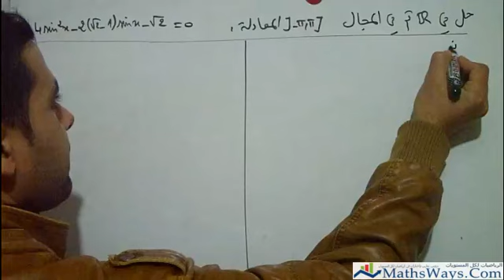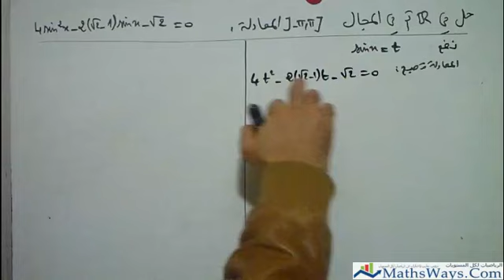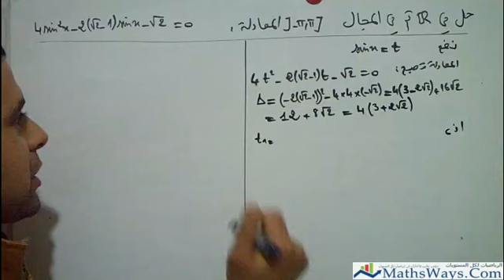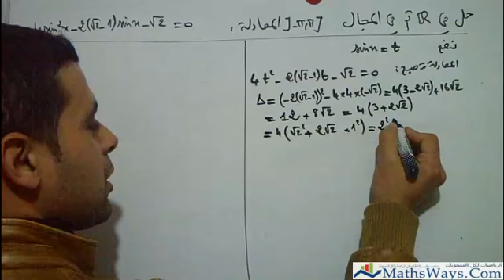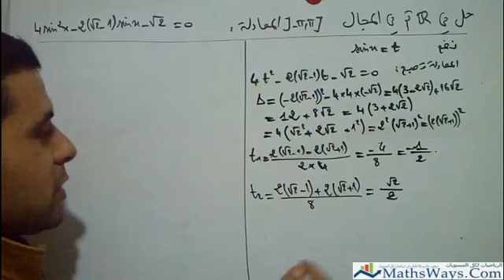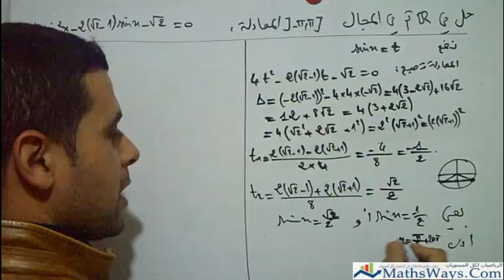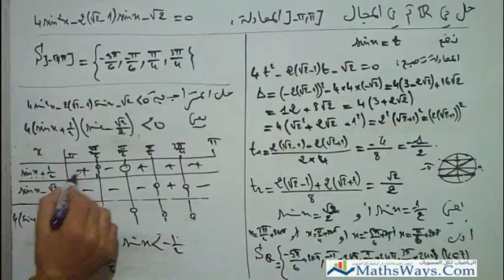تمرين 15 الحساب المثلثي الرياضيات لكل المستويات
الحساب المثلثي تمرين 15 : حل معادلة ومتراجحة مثلثية من الدرجة الثانية